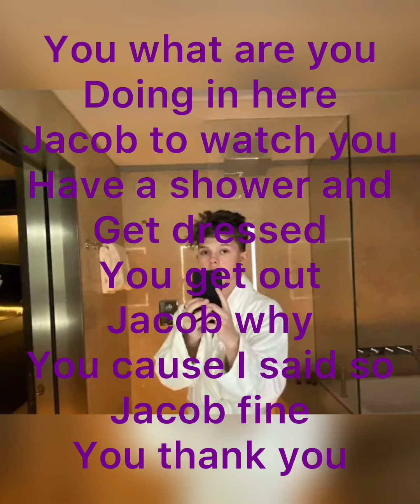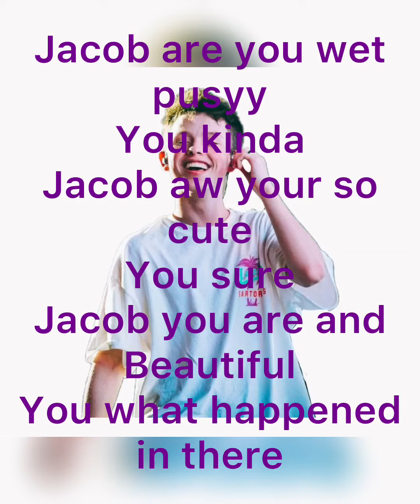Gone girl Jacob startorius imagine part 5 💕